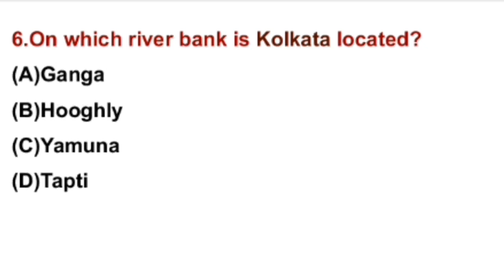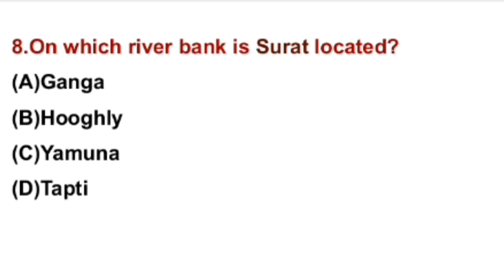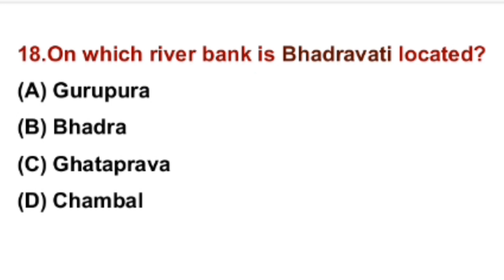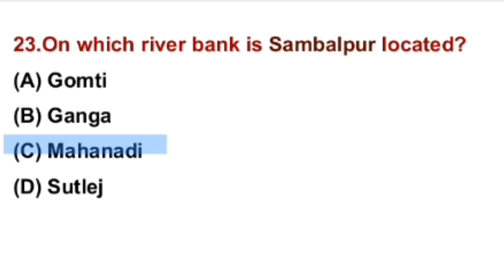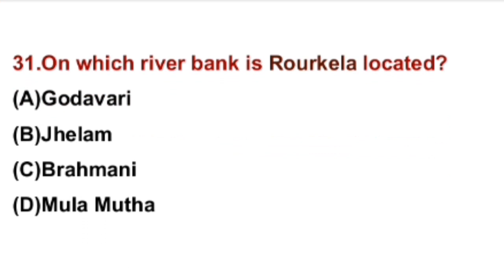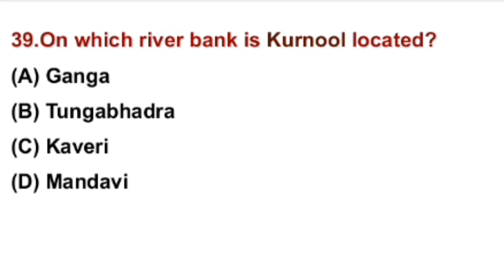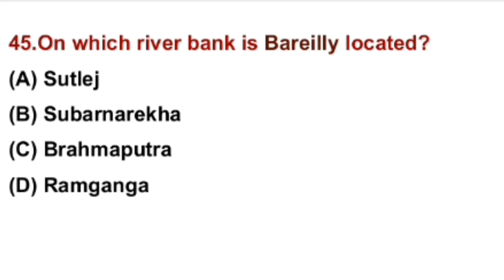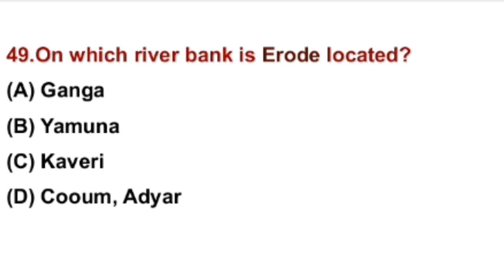Important Indian Cities on River Banks